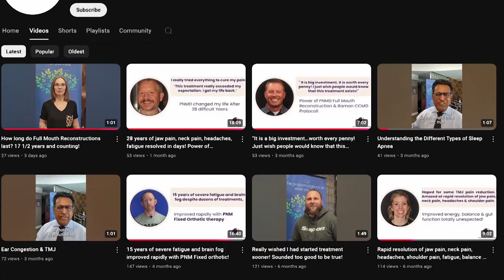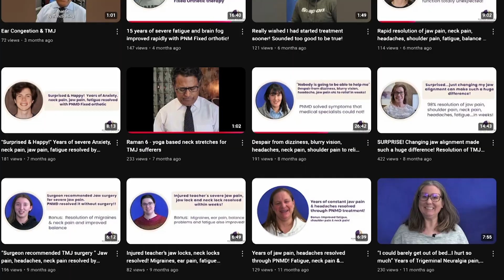Cervical Dystonia Resolved by Neuromuscular Orthodontics! 510 Units of Botox could not!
Alexandra is a young mother of a toddler, wife of a farmer and a Registered Nurse from rural Missouri. Detailed description at her presentation found with Part 1 video

Alex’s neurologist diagnosed her condition as Cervical Dystonia in September 2022. He treated her with 2 rounds of Botox injections (Oct. 2022 200 units, Jan. 2023 310 units) with no change. She stated “The back left side of my scalp burns and hurts at all times and to touch, the left base of my skull/top of my neck has severe stabbing pain if I move too quickly or the wrong way. The left SCM area under my left ear has infrequent radiating pain into my jaw and head. My left neck, shoulder, and down into my shoulder blade are extremely tight and get cramps often. I do have relief from pain when I lay down, but it's often worse when I try getting back up.”

Alex went through detailed diagnostic tests including our unique "Raman CCMD Protocol" of Physiologic Neuro Muscular Dental (PNMD) procedure to determine the optimal jaw and neck alignment. She was then fitted with a neuromuscular fixed orthotic on her lower teeth only for 90 days as a reversible phase 1 treatment.

been related to holding a baby in my left arm frequently and nursing. I tried massage therapy and chiropractic care with no change. I visited an orthopedic doctor that determined nothing was wrong with my spine and suggested a neurologist to evaluate me for Cervical Dystonia. I have seen a He treated me with 2 rounds of Botox injections (Oct. 2022 200 units, Jan. 2023 310 units) with no change. Botox in SCM, back of neck base of skull, both shoulders- levators. Sometimes the pain and stiffness is somewhat improved with activity. Leaning forward to stretch the back of the neck muscles helps relieve some of the pain but has made my posture much worse.”

Her expectations for the initial TMD / CCMD evaluation visit was just to see if it is even an option. If it is a door we can potentially explore for help. PNMD Fixed orthotic looks like and acts like teeth. She would chew with it, speak with it and live with it 24/7 every second of every day. This is both a therapeutic and diagnostic step. She started noticing improvements very quickly.

Within weeks of Phase 1 Fixed orthotic, her symptoms were improving significantly.
So she chose Phase 2 Neuromuscular Functional Orthodontics treatment to improve her upper arch and eventually move her own natural teeth to support an optimal jaw and neck alignment.

This updated video shows the dramatic improvement of her neck as well resolution of her symptoms as we are proceeding through NFOO.

Reviewed top symptoms and level of improvement 1. Neck pain - 95%. 2. Headaches - 99%. 3. Fatigue - 95%. 4. Back pain - 95%. Patient reported waking up at 6/10 energy level vs 0/10 pre op. Her energy lasts all day and does not run out of gas until 9:30 PM vs 4 PM pre op.

That is the power of Physiologic Neuro Muscular Dentistry!